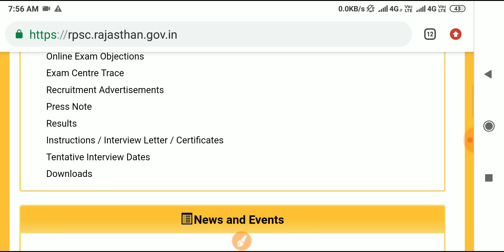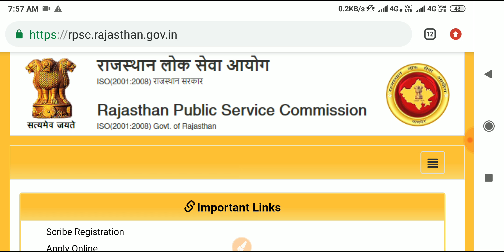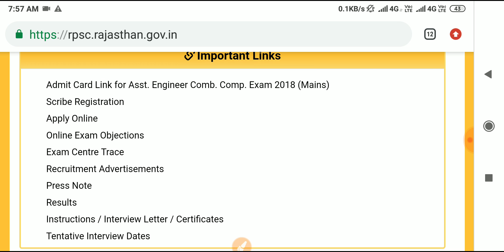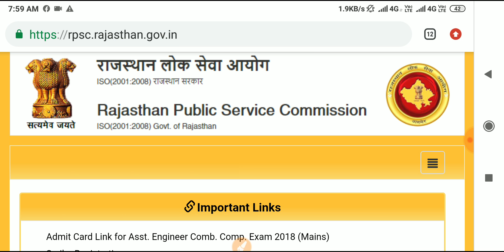RPSC 1st Grade Exam Date Postponed | rpsc 1st Grade today Latest News , aaj ki latest News